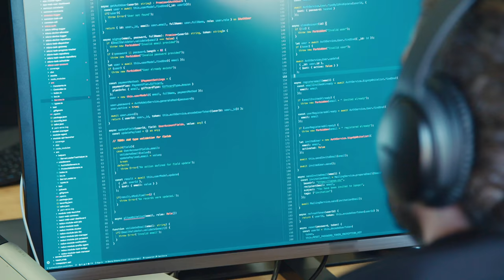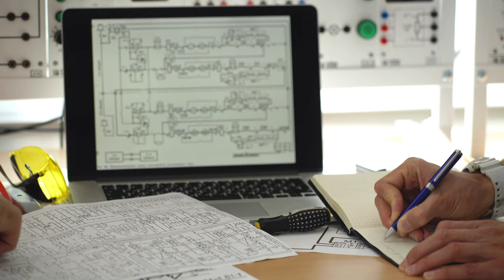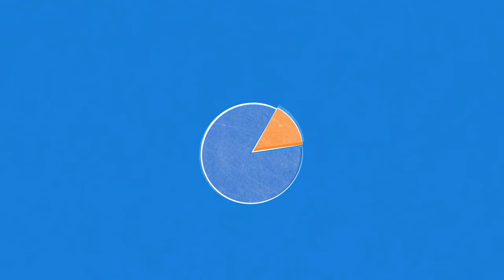STEM - What is it and why is it important?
This short animation explores Science Technology Engineering and Mathematics (STEM), the essential skills behind it all and why it is so important to Australia (+ you and I).